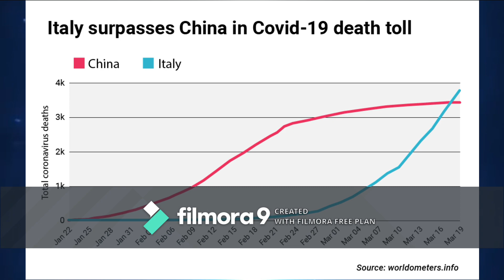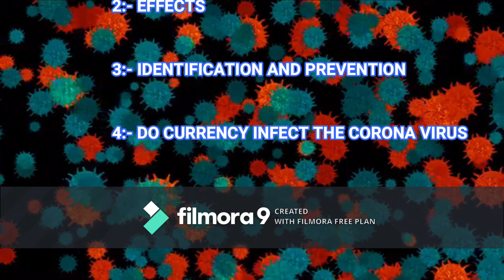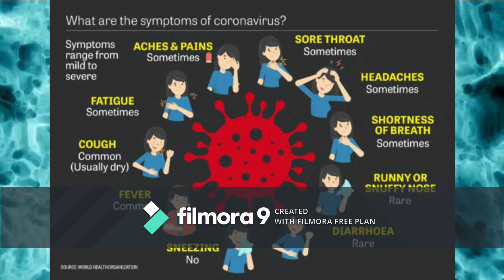क्या नोट से कोरोना वायरस फैल सकता है ? Do notes infect the corona virus ?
This Video will Give You Information About Covid-19.